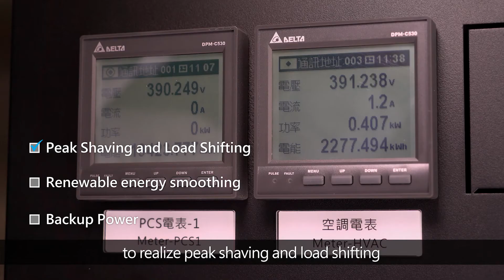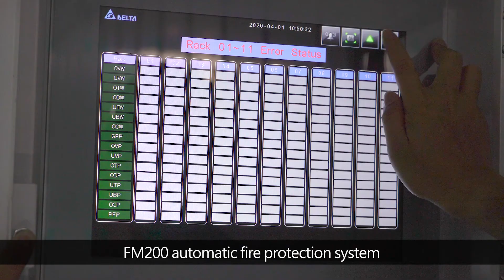Delta’s One-Stop Solution Helps NCUE Build a Megawatt Energy Storage System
The 1MW/1MWh energy storage system created by Delta’s one-stop service (including investment benefit evaluation, customized solution planning, construction, orientation and training) allows National Changhua University of Education (NCUE) to not only stabilize the grid and regulate electricity, but also to optimize contract capacity to reduce waste and penalty charges while deepening academic research on microgrid and intelligent energy.